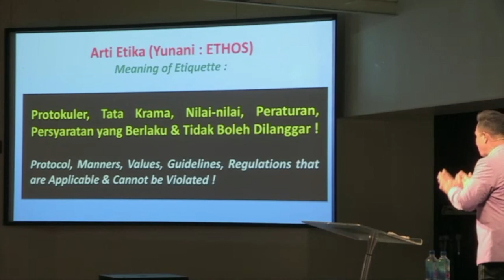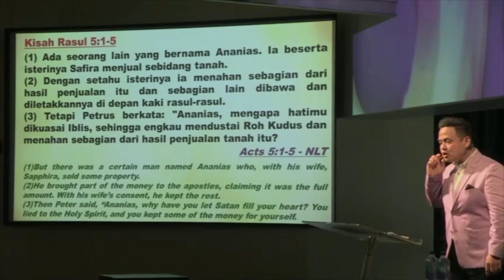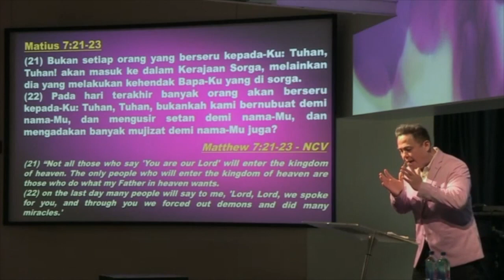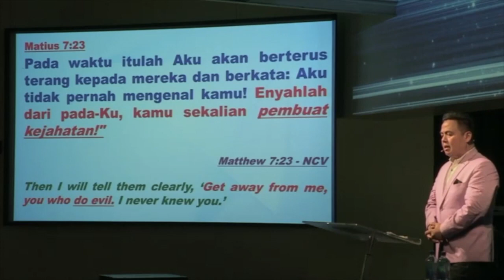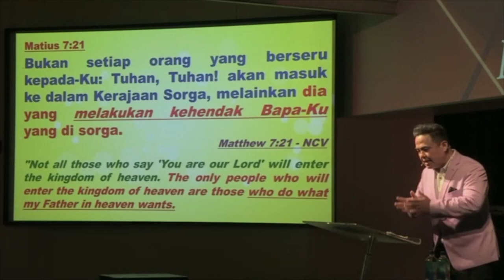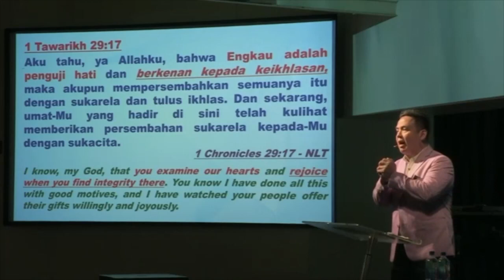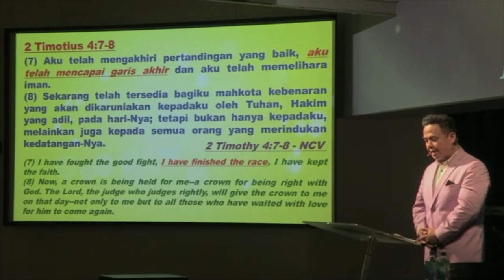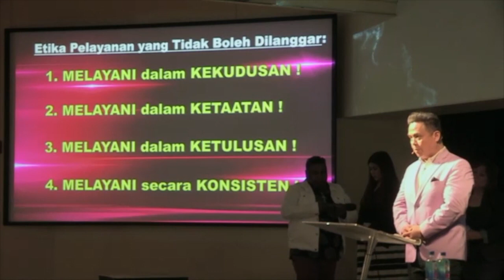ETIKA PELAYANAN - Pdt. Lukas Kusuma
Bethany Miracle Center - Ibadah Raya Ke-2
" ETIKA PELAYANAN "
29 Juli 2018
bersama hambaNya Pdt. Lukas Kusuma
JBU

Services:
Ibadah Raya :Minggu 8AM, 10 AM, 6 PM
Doa Mujizat : Kamis 7.30PM
AG (Arrow Generation) : Sabtu 5 PM